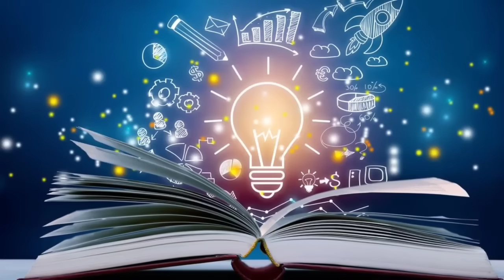आंबेडकर पर ओबामा की खुली ललकार , हिलाया भारत | Barack Obama On BR Ambedkar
Dr. Ambedkar's contribution in caste eradication
As the US President said in his address, Dr. Ambedkar used the God-given ability and made important contributions for the upliftment of Dalits. Dr. Bhimrao Ambedkar fulfilled the purpose of his life. Baba Saheb Ambedkar had made an in-depth study of caste eradication and social system in the country. He believed that the caste system is completely responsible for blocking the path of development of India. To destroy social harmony in Indian society, it is very important to abolish the caste system.
Not only did they burn in the fire of social and religious ideologies, but they themselves also had to become victims of social exploitation. He continued his fight against social-caste discrimination throughout his life. He organized many movements to remove religious and social discrimination and spread awareness among the people. Today, Dr. Ambedkar is known all over the world for his efforts towards ending untouchability, discrimination against women, social harmony, opposing religious unrest, economic development and healthy political environment.
jai bhim
babasaheb ambedkar
baba saheb ke kahani
ambedkar
hollywood ambedkar
hollywood
hollywood ambedkar
bheemrav ambedkar
bhim rao ambedkar
baba ambedkar ke kahani
baba sahab ke kahani
baba saheb
babasaheb ke kahani
daw bheemrao ambedkar
dr babasaheb ambedkar
jay bhim attitude status
dr babasaheb ambedkar status
jay bhim
trending
jay bhim song
ambedkar
bhim geet
mahaparinirvan
mahaparinirvan din
babasaheb ambedkar
6 december
new
viral
ambedkar song
new song
bhim song
babasaheb
महापरिनिर्वाण
marathi song
mahaparinirvan din status
ambedkar saheb
bhim jayanti
bhim status
jay bhim status video 2023
jay bhim status video
jay bhim attitude status dj
jay bhim whatsapp status
jay bhim status new
new jay bhim status
jay bhim status 4k
jay bhim status dj
jay bhim short
jay bhim song
jay bhim
ek mahanayak dr br ambedkar
Bhimarao Ambedkar
Babasah Ambedkar
ambedkar
ambedkarnagar
ambedkarmemorialpark
baba
babasaheb
babasahebambedkar
babasahebhdstatus
docterbabasaheb
ambedkar video
babasahebvideo
ambedkarjikivideo
bhagatsingh
bhagat singh or baba saheb ki kahani
bhagat sing ki kahani
Baba Saheb Ambedkar Education University (BSAEU)